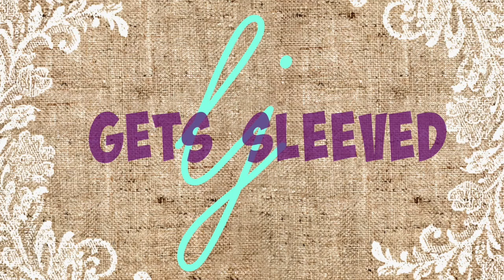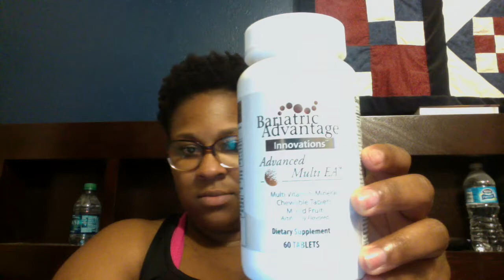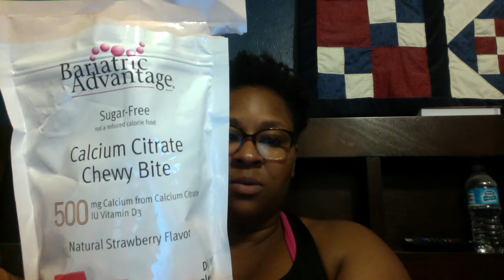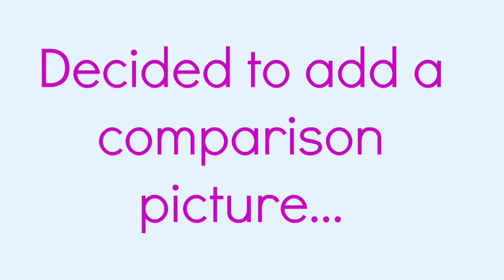Post VSG: Week 4 & 5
Howdy! Here is my Week 4/ 1 month/ Week 5 update! I show the vitamins I take as well as a little comparison shot.

Let me know if you want to know about cold brew coffee or a review on the Fitbit Blaze.

Thanks and Gig'em!

VSG: 4/28/16

Ht: 5'3"

HW/Pre-op: 252

SW: 238.9

Week 3: 222.7

Week 4: 221

Week 5 & CW: 216.9

1st GW: 190